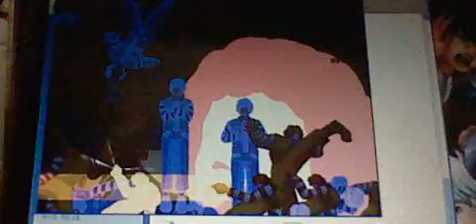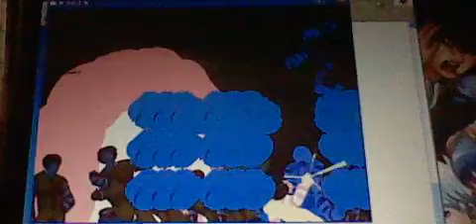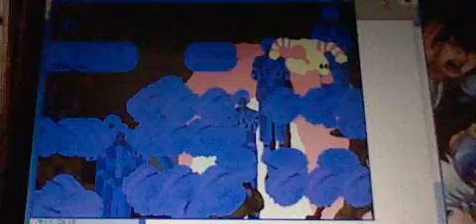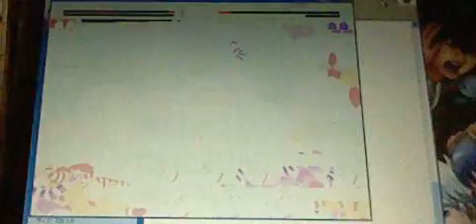MUGEN VSアルティメットドナルド３２体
非常にヤバいバトルです。